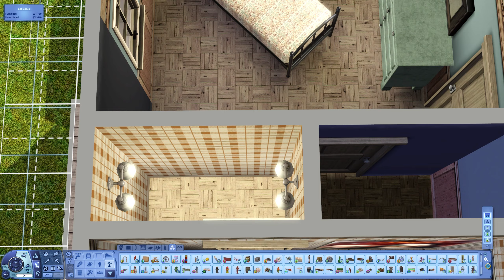Transforming This Craftsman House • The Sims 3 House Design [Speed Build Renovation]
This is a renovation of the house "Oak Grove Bungalow" from the base game library.